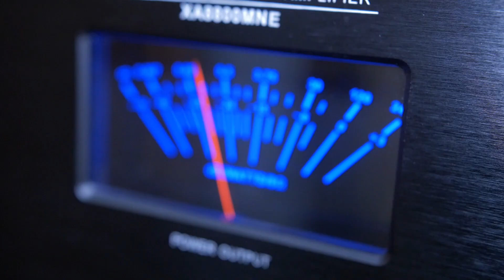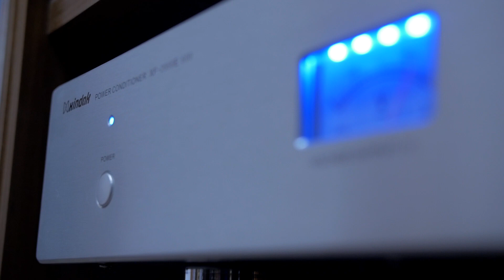Hi-End система за миллион | Акустика Aurum Cantus V7F, Моноблоки Xindak XA8800MNE(II)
Салон Cinemascop.